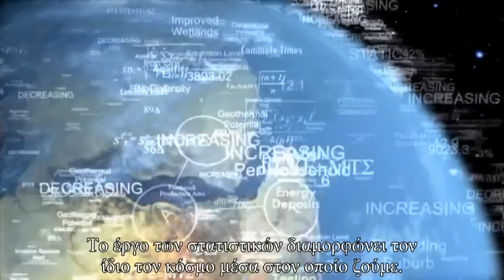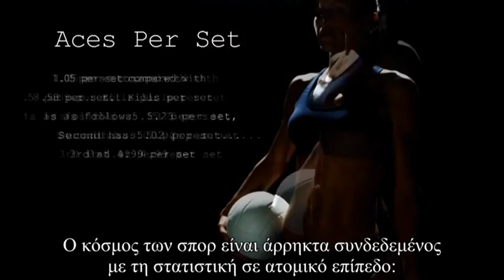2013 International Year of Statistics